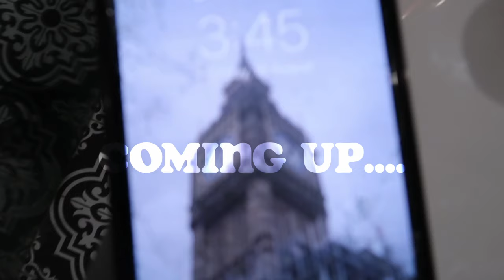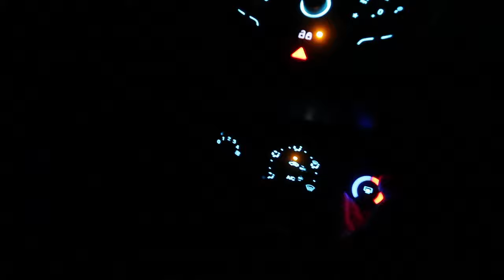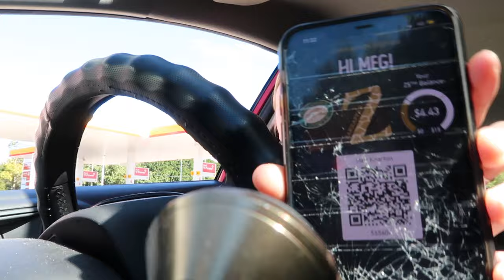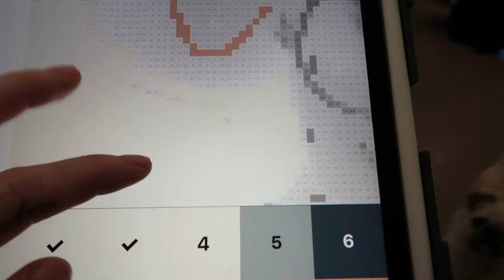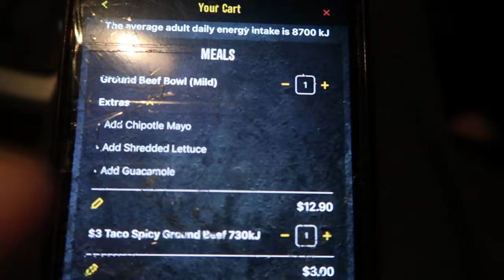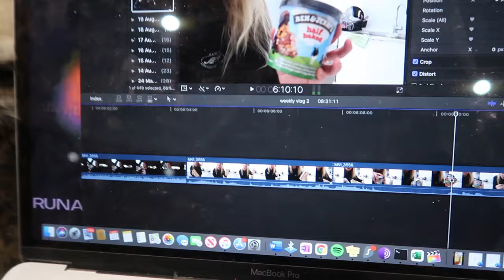Weekly Vlog #2 | Meg Kearton